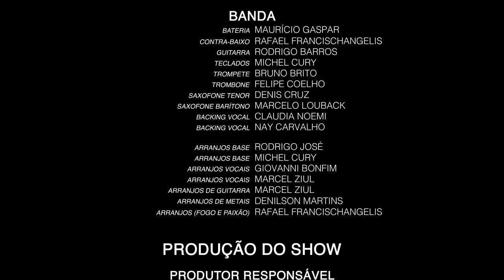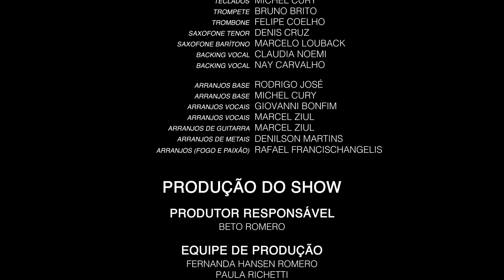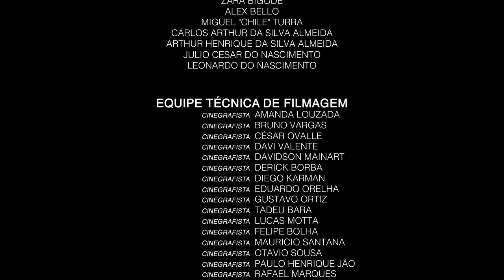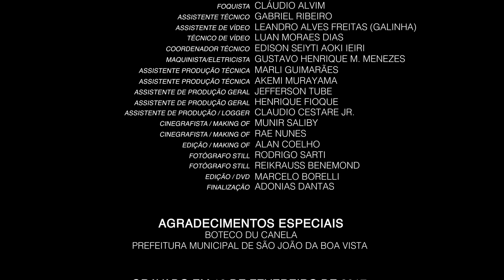DVD Rodrigo José Ao Vivo (Completo)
MÚSICAS
03:04 - Sorria sorria (ISRC BX-RVK-17-00001)
06:48 - Rosana (ISRC BX-RVK-17-00002)
11:15 - Domingo Feliz (ISRC BX-RVK-17-00003)
16:37 - Eu vou tirar você desse lugar (ISRC BX-RVK-17-00005)
21:05 - Rose, toda noite choro sem você (ISRC BX-RVK-17-00006)
25:36 - De que vale ter tudo na vida (ISRC BX-RVK-17-00007)
30:30 - Anjos (ISRC BX-RVK-17-00008)
35:43 - Eu te amo (ISRC BX-RVK-17-00009)
40:16 - Mentira (ISRC BX-RVK-17-00010)
43:35 - Se ela soubesse o que eu sofri (ISRC BX-RVK-17-00004)
47:27 - Garçom (ISRC BX-RVK-17-00011)
52:39 - Fogo e paixão (ISRC BX-RVK-17-00012)
55:00 - Filmes de amor (ISRC BX-RVK-17-00013)
59:36 - Eu não sou cachorro não (ISRC BX-RVK-17-00014)
1:02:46 - Fuscão Preto (ISRC BX-RVK-17-00015)
1:10:45 - Tenho (ISRC BX-RVK-17-00016)
1:14:02 - Blues Suede Shoes (ISRC BX-RVK-17-00017)
1:16:14 - Gata eu já sei a sua idade (ISRC BX-RVK-17-00018)
1:19:54 - Tudo passará (ISRC BX-RVK-17-00019)
1:26:43 - Desapareça (ISRC BX-RVK-17-00020)
1:30:20 - Te amo que mais posso dizer (ISRC BX-RVK-17-00021)

FICHA TÉCNICA
Direção geral: Marcelo Borelli
Direção artística: Rodrigo José
Direção de fotografia: Riccardo Melchiades
Produção de áudio: Bruno Brito
Produção executiva: Ricardo Suzigan
Supervisão: Luiz Carlos Maluly

BANDA
Bateria: Maurício Gaspar
Contra-baixo: Rafael Francischangelis
Guitarra: Rodrigo Barros
Teclados: Michel Cury
Trompete: Bruno Brito
Trombone: Felipe Coelho
Saxofone tenor: Denis Cruz
Saxofone baritono: Marcelo Louback
Backing vocal: Claudia Noemi
Backing vocal: Nay Carvalho

Arranjos base: Rodrigo José
Arranjos base: Michel Cury
Arranjos vocais: Giovanni Bonfim
Arranjos vocais: Marcel Ziul
Arranjos de guitarra: Marcel Ziul
Arranjos de metais: Denilson Martins
Arranjos "Fogo e Paixão": Rafael Francischangelis

PRODUÇÃO DO SHOW

Produtor responsável: Beto Romero

Equipe de produção:
Fernanda Hansen Romero
Paula Richetti
Toni Rocha
Thabata Richetti
Fernando Leão
Estefano Valente
Jose Ricardo Mancusi Cirto
Aparecida Suzigan
Sebastiana “Nêne" Suzigan

EQUIPE DO TEATRO
William Meyer Rickheim Filho
Solange Barroso Silveira
Maria Dainezi Camargo

EQUIPE TÉCNICA DO SHOW
CSB Som E Luz
Direção técnica: José Cláudio T. Sibila
Supervisão técnica: Cesar Gilmar Caslin I
Tecnico de som/PA: José Dos Santos Sargaço
Tecnico de som/palco: André Luiz Caslini
Tecnico de iluminação: Aparecido Luiz Sabino

Cenografia De Palco:
Rodrigo José
Rogério Succi
Jaime Flausino Rodrigues

PRODUÇÃO DE MODA
Figurino: Avancini
Cabelo: Ton Vitello
Maquiagem: Fernanda Hansen

Engenheiro de gravação: Bruno Brito
Engenheiro de gravação: Dalton Vicente
Técnico de gravação: Silney Souza

Mixado Em 5.1 E 2.0 Por Bruno Brito
Masterizado No Nano B Studio

ARTE GRÁFICA
Red Hot Comunicação
Arte Da Capa: Daniela Pascon/Ophicina De Photo

ATORES / PLANO SEQUÊNCIA
Lucas Borelli
Sergio Suzigan
Sebastiana “Nêne" Suzigan
Ricardo Suzigan
Claudio Cestare Jr.
Jaiminho
Roberto Cirto
Alessandra Cirto
Amanda Cirto
Vinicius Valente
Aristides Sanches
José Gabriel Vilas Boas
João Pedro Vilas Boas
Enzo Diniz Caputov
Airton Borelli
Ton Vitello
Christian “Mexican0" Euzebio
Isaías Brugnerotto
Fabiano De Paiva
André Dias
Rogério Succi
Luiz Antonio Rocha
Américo Luiz Schneider
Jose Eduardo Schneider
Juliana De Almeida
Marcelo Lopes Poroueres
Wellington Bezerra
Carlos Rocha
Rogerinho Morão
Souzinha
Zara Bigode
Miguel “Chile” Turra
Carlos Arthur Da Silva Almeida
Arthur Henrique Da Silva Almeida
Julio Cesar Do Nascimento
Leonardo Do Nascimento

EQUIPE TÉCNICA DE FILMAGEM

Cinegrafistas:
Amanda Louzada
Bruno Vargas
César Ovalle
Davi Valente
Davidson Mainart
Derick Borba
Diego Karman
Eduardo Orelha
Gustavo Ortiz
Tadeu Bara
Lucas Motta
Felipe Bolha
Mauricio Santana
Otavio Sousa
Paulo Henrique Jão
Rafael Marques
Tiglatshe Arllyson
Rae Nunes
Willian Samurai

Foquista: Cláudio Alvim
Assistente Técnico: Gabriel Ribeiro
Assistente de Vídeo: Leandro Alves Freitas (Galinha)
Técnico de vídeo: Luan Moraes Dias
Coordenador técnico: Edison Seiyti Aoki Ieiri
Maquinista/Eletricista: Gustavo Henrique M. Menezes
Assistente produção técnica: Marli Guimarães
Assistente produção técnica: Akemi Murayama
Assistente de produção geral: Jefferson Tube
Assistente de produção geral: Henrique Fioque
Assistente de produção/Logger: Claudio Cestare Jr.
Cinegrafista/Making Of: Munir Saliby
Cinegrafista/Making Of: Rae Nunes
Edição/Making Of: Alan Coelho
Fotógrafo Still: Rodrigo Sarti
Fotógrafo Still: Reikrauss Benemond
Edição/DVD: Marcelo Borelli
Finalização: Adonias Dantas

AGRADECIMENTOS ESPECIAIS
Boteco Du Canela
Prefeitura Municipal De São João Da Boa Vista